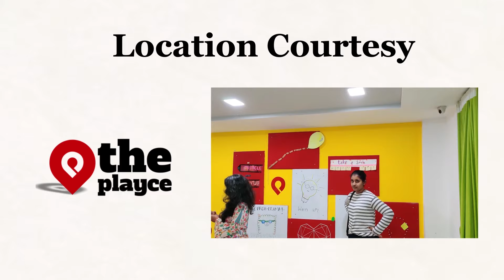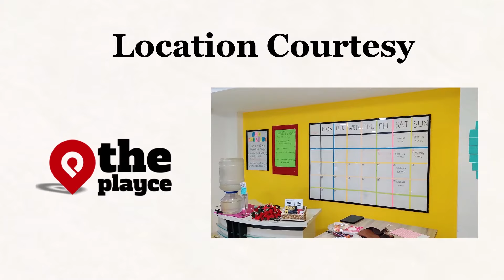Some Organs lead from the front and some from the back I Ft. Ira Kishan Das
Who is a good leader?? How do you decide your leader?? Do all leaders lead in the same way??  Check this out to see a fun and unconventional take on leadership and how finally it is decided who will be the leader??